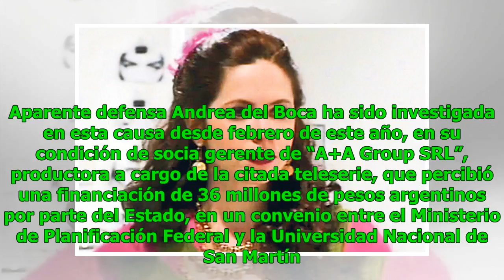{{nota_en_vivo}}